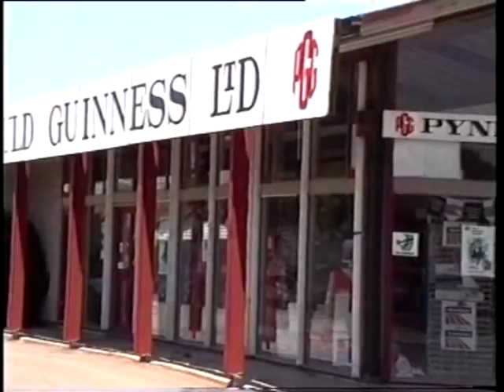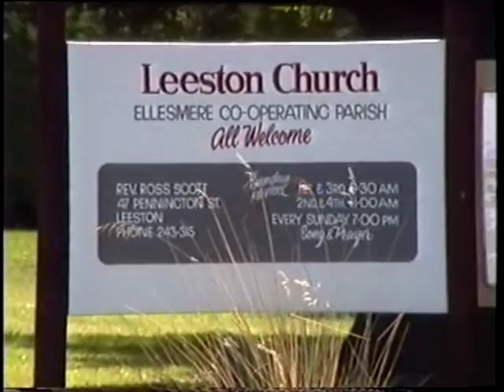Leeston, Canterbury New Zealand 1992 (Amateur video)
Leeston is a small town in the Selwyn District in Canterbury, New Zealand. The video clip shows the town centre as it was in November 1992.